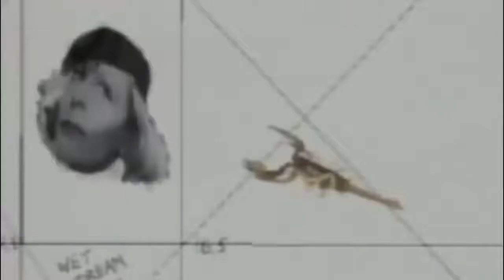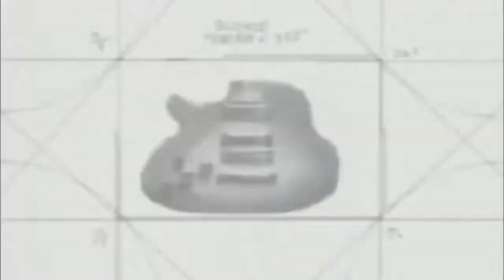Basic Element This Must Be A Dream DJ SHABAYOFF RMX